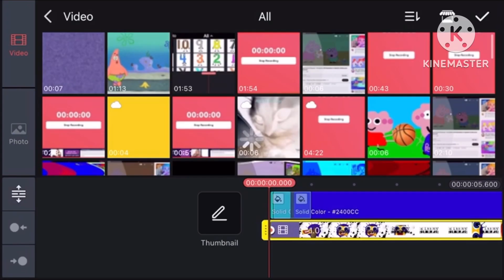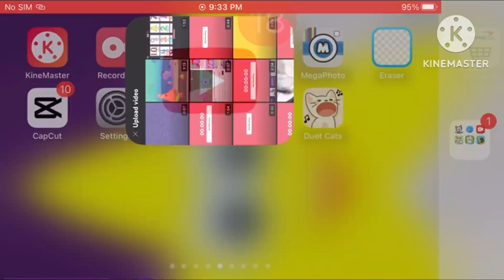Klasky Csupo Remastered Speedrun